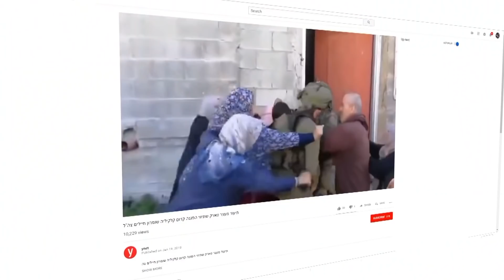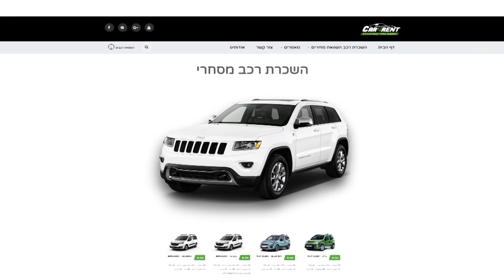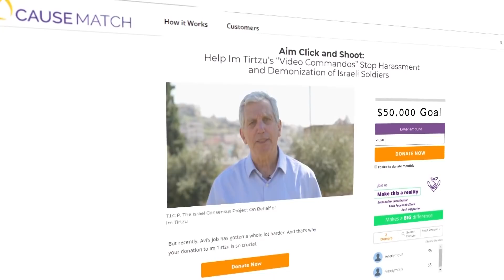Help Im Tirtzu’s Video Commandos Stop Harassment and Demonization of Israeli Soldiers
Meet Avi. He’s a typical 19-year-old Israeli. He also happens to be an IDF soldier whose job is to keep Israel safe from terrorists. He is posted in Hebron and guards against suspicious activity.

Avi prefers the day shift. He’s able to concentrate better. It’s easier for him to keep his focus.

But recently, Avi’s job has gotten a whole lot harder. And that’s why your donation to Im Tirtzu is so crucial.

You see, a group of anti-Israel activists from Europe have begun videotaping Avi and his colleagues as they work. These agitators are hoping to catch Avi making a mistake. They really want to see him do something - anything! - that they can take out of context and broadcast to the world.

They want to label Avi as an oppressor, or even worse a war criminal. And they are certainly distracting him from doing his job.

Avi now has to think twice before questioning someone who looks suspicious. What if they tape him while he searches a car? How will it look if he mistrusts a pregnant woman carrying a suspicious bag?

Their motives are impure. Their tactics are dishonest. And their real goal is to weaken Israel.

The time has come to expand and unleash our own unit of video commandos.

Unless someone stands up to expose those who wish to demonize Israel, our enemies will continue to win. That’s where you come in.

Instead of them filming our soldiers and spreading lies about Israel, your support will enable us to film the filmers and show the truth about their real intentions - the delegitimization of Israel.

You can tell the world the truth about organizations like TIPH and EAPPI. You can show the world their true colors and prevent them from spreading hatred and lies.

Im Tirtzu has set an ambitious goal to raise $50,000. Your donation outfits a squad of video commandos for one year. Everything from cameras and sound equipment to proper training and transportation. Your contribution today shows our soldiers that we are just as dedicated to them as they are to us.

Your donation means that Avi and his fellow soldiers can do their job without an enemy camera in their faces.

By donating, you defend Zionism when it comes under attack.

Nothing is more infuriating and dangerous than when anti-Israel hate is spread by the global media. Your donation enables us to defeat the lies spewed by Israel's enemies.

Our video commandos will turn the cameras on those harassing Israeli soldiers like Avi as they work to keep Israel safe. Your donation will expose the underhanded and manipulative ways that anti-Israel extremists take a complicated geopolitical landscape….and distill it into a misleading soundbyte.

Thanks to you, we will fight back against all those seeking to harm all of the Avis protecting us.